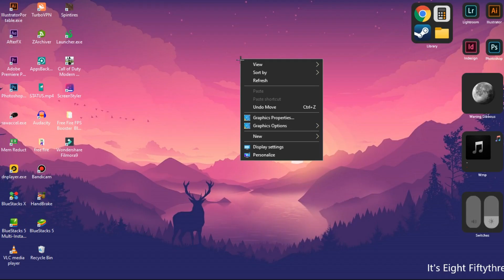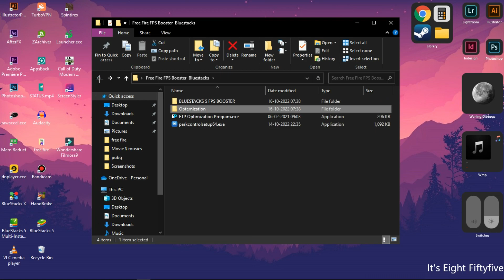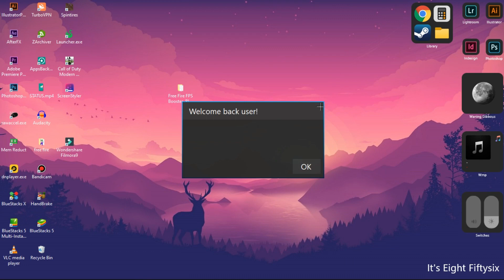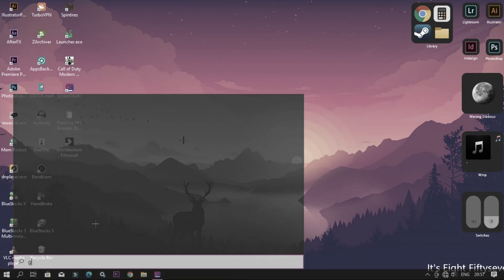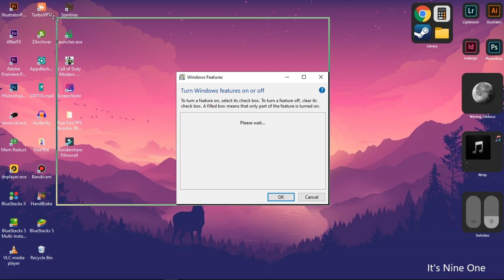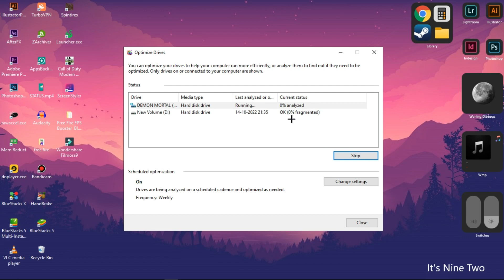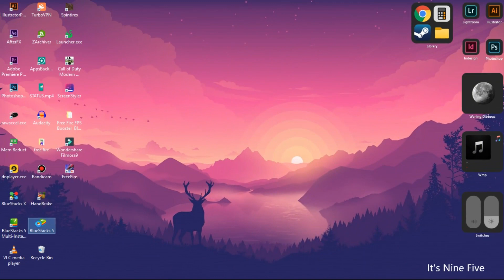HOW TO GET MAX FPS IN FREE FIRE BLUESTACKS 5 | BLUESTACKS 300 FPS SETTING'S 😱 | FREE FIRE LAG FIXED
- BLUESTACKS 5 300 FPS SETTING
- BLUIESTACKS 5 LAG FIXED 2022
- FREE FIRE MAX HIGH FPS SETTING
- FREE FIRE MAX LAG FIX IN LOW END PC
- FREE FIRE MAX BLUESTACKS 5 LAG FIXED
- SMOOTHE FREE FIRE SETTING PC
- FREE FIRE OPTEMIZATION FILE
- FREE FIRE MAX OPTEMIZATION FILE